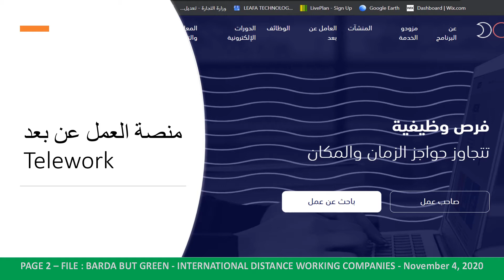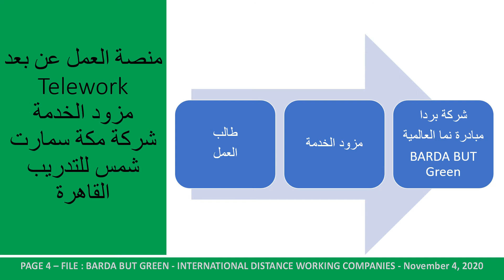BARDA BUT GREEN - INTERNATIONAL DISTANCE WORKING COMPANIES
BARDA BUT GREEN / HET PROGRAM
Employment Plan Ramp-up
January 2021 - 4 Candidates
April 2021 - 6 Candidates
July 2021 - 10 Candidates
Recruitment's Interview Exam Dates
December 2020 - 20 candidates / Best 4 to be hired
January 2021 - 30 candidates / best 6 to be hired
February 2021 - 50 candidates / best 10 to be hired

توظيف 40 مرشحات جامعيات
من 4 دول
مصر
السعودية
بنقلاديش
اندنوسيا
   MCH SMART TRAINING - MST Company,  Cairo
is Foster to The pioneer Tournament
the prizes
from January
every months 4 🏆
Gold prize ✨  job contract for 25 years
Silver prize ✨ job contract for 5 years
mimum wages
USD 10 Per Hour - USD 2000 Per Month
Merrit increase 🙌  - 5% Per Quarter

شركة مكة سمارت " شمس " للتدريب ، القاهرة
راعي فرص وظيفية
للفائزين في سباق
الجوائز مقدمة من
مبادرة نما العالمية - WiN
جائزة كأس الذهب
عقد توظيف مدة ٢٥ عام
جائزة كأس الفضة
عقد توظيف مدة ٥ سنين
اعلى حد ادنى للاجور
١٠ دولار في الساعة
في الشهر ٢٠٠٠ دولار
لكل الجنسيات
مصر
بنقلادش
اندنوسيا
الخليج
الرواتب موحدة
هناك زيادة في اجر الساعة
كل تقييم واختبار ربع سنوي
بمعدل دولار
بعد سنة يصل الراتب الى
٣ الاف دولار شهريا
بعد ٣ سنوات يصل الراتب الشهري الى
٤٠٠٠ دولار كل شهر مدة العقد ٢٥ سنة ٣٠٠ شهر
التقاعد بعد ٢٥ سنة
 راتب ٢٠٠٠ دولار مدى الحياة
١٠٠٠ دولار دعم لتعليم الابناء والبنات